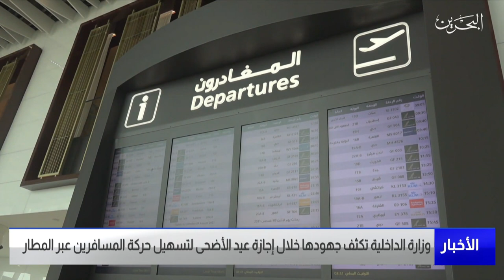مركز الأخبار : وزارة الداخلية تكثف جهودها خلال إجازة عيد الأضحى لتسهيل حركة المسافرين عبر المطار